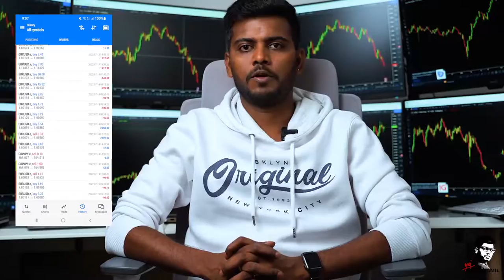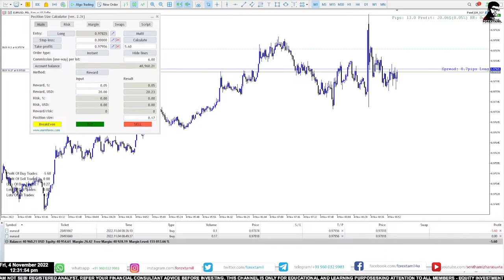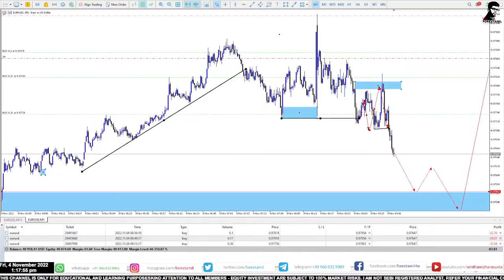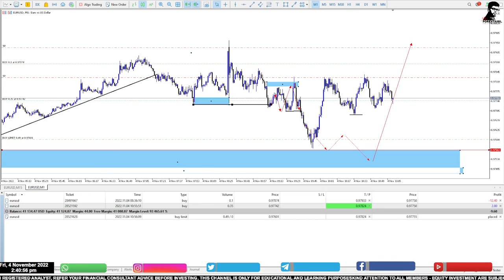Live Forex Telegram Morning Trading session Profit Booked 175 USD | 04Nov2022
Are you ready to start your Forex/Stocks/Crypto trading journey?

If you want more actionable trading tips and strategies, go

Forextamil.com offers a complete financial service platform of forex training, forex tips, and signals, asset management & 24/5 personalized support, which ensures greater value creation for individual and institutional customers by continuously adapting to today's rapidly-evolving forex markets. India's No.1 Forex Professional Training Institute.

Training Classes on 💹 Stocks / Commodity / Forex Trading / Cryptos

Now start trading the financial markets with forextamil.com We’re team of professional traders and retail traders come together.

With regards,
Senthamizharasu

***The Forex Brokers I Recommend & Trade With***

***The Stock Brokers I Recommend & Trade With***

***The Crypto Brokers I Recommend & Trade With***

All stock recommendations and comments are the opinion of the writer.

You should be aware of the risks involved in stock investing and you use the content contained herein at your own risk. Neither forextamil.com nor any of its suppliers guarantee its accuracy or validity, nor are they responsible for any errors or omissions which may have occurred. The analysis, ratings and/or recommendations made by forextamil.com and/or any of its suppliers do not provide, imply, or otherwise constitute a guarantee of performance.

Forextamil is comprised of reports, if any, embodying a unique system of stock analysis. Accuracy and completeness cannot be guaranteed. Users should be aware of the risks involved in stock investments. It should not be assumed that future results will be profitable or will equal past performance, real, indicated or implied.